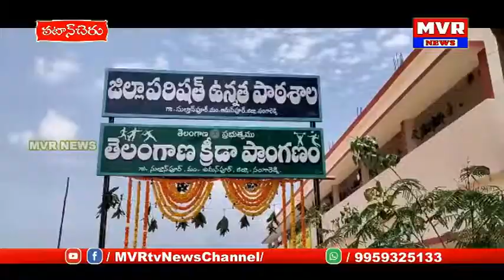అమీన్ పూర్ మండలం పలు గ్రామాలలో ఎమ్మెల్యే అభివృద్ధి కార్యక్రమాలకు శంకుస్థాపనలు, ప్రారంభోత్సవాలు